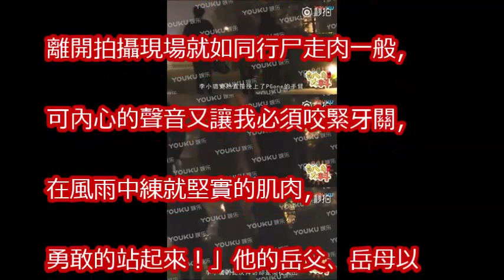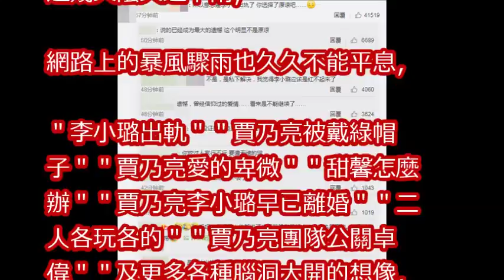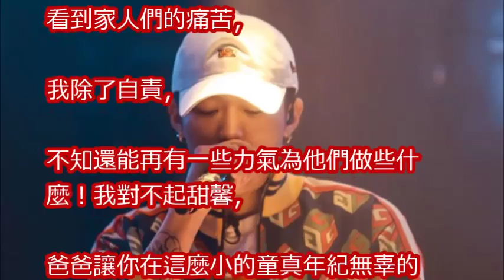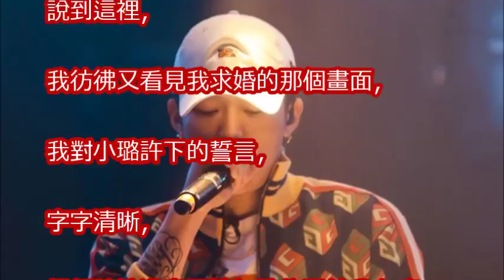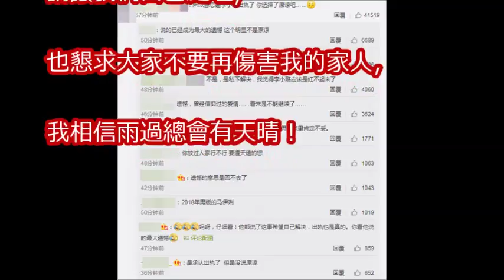賈乃亮疑認戴綠帽！ 「童話般的愛情變最大遺憾」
李小璐 贾乃亮《全部都是你》—东方卫视2018梦圆东方跨年盛典【东方卫视官方高清】

什麼情況？李小璐徹夜未歸與PGOne共度！當時賈乃亮直播卻稱：老婆去弄頭髮～

賈乃亮疑似默認李小璐出軌！發文回應求網友放過！網友：心疼賈乃亮！痛批PgOne！